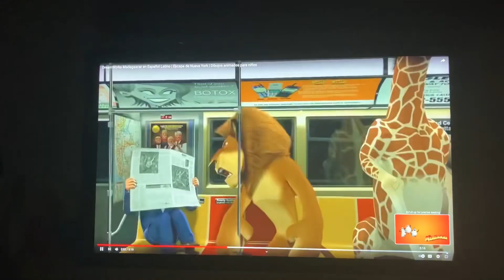DreamWorks Madagascar em Espanol Latino Escape de Nueva York May 29, 2024